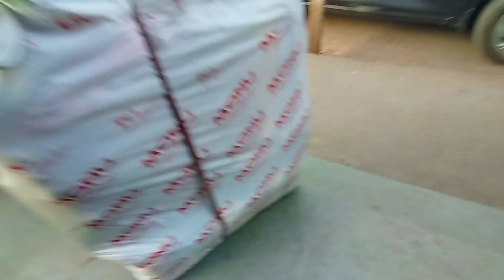Assamese Vlog || কাপোৰ লবো আহিছোঁ গুৱাহাটীত 👕